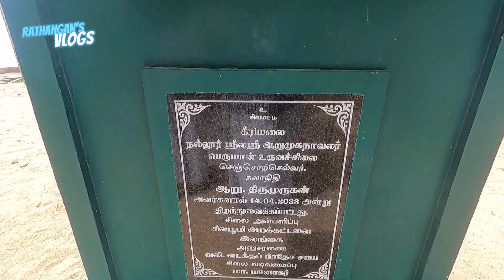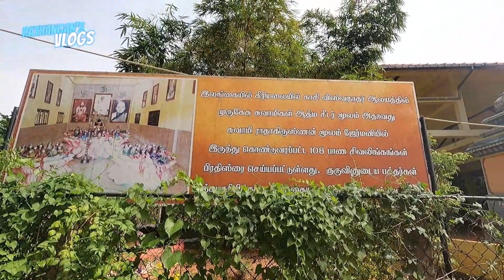கீரிமலை நகுலேஸ்வரம் திருக்கோயில் | Jaffna | Keerimalai Naguleswaram Kovil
Keerimalai Naguleswaram temple (கீரிமலை நகுலேஸ்வரம் கோயில்), historically known also as the Thirutambaleswaram Kovil of Keerimalai, is a famous Hindu temple  in Keerimalai, located north of Jaffna, Northern Province, Sri Lanka  in the suburb of Kankesanthurai. One of the oldest shrines of the region, it is the northernmost of the island's pancha Ishwarams  of Lord Siva, venerated by Hindus across the world from classical antiquity. Hindus believe its adjacent water tank, the Keerimalai Springs, to have curative properties, which irrigation studies attribute to high mineral  content sourced from underground.

எனது காணொளியை பார்த்துவிட்டு உங்கள் கருத்துக்களை கீழே உள்ள கமெண்ட் பகுதியில் பதிவிடங்கள், உங்களின் ஒவ்வொரு பதிவுகளும் என்னை ஊத்வேகப்படுத்தும், எனது காணொளிகள் உங்களுக்கு பிடித்திருந்தால் லைக் செய்து ஷேர் செய்து விடுங்கள்.